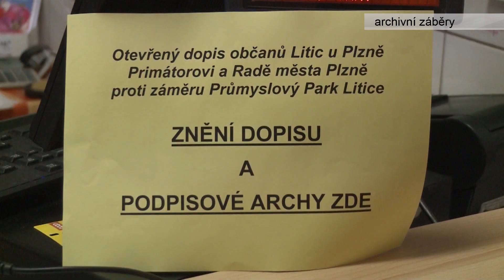Zprávy pátek 14. 2. 2020